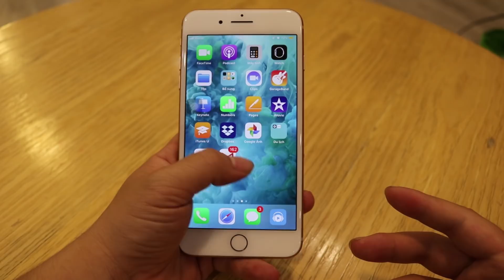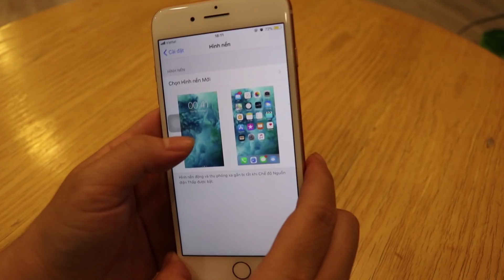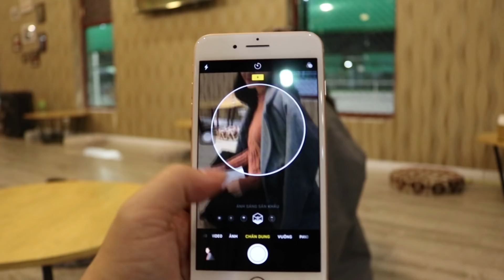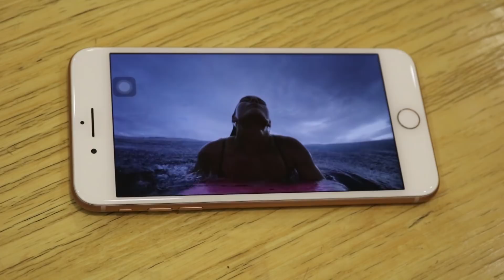Đánh giá iPhone 8 Plus: Khác biệt với iPhone 7 Plus nằm sâu bên trong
iPhone 8 Plus dù không có sự khác biệt nhiều về ngoại hình so với thế hệ tiền nhiệm nhưng những công nghệ ẩn chứa bên trong nó mới thực sự khiến chúng ta bất ngờ và thán phục sự sáng tạo của hãng điện thoại Mỹ - Apple.

 🏠 ViettelStore - Nhà mạng bán máy lớn nhất toàn quốc
 ☎ Hotline: 18008123